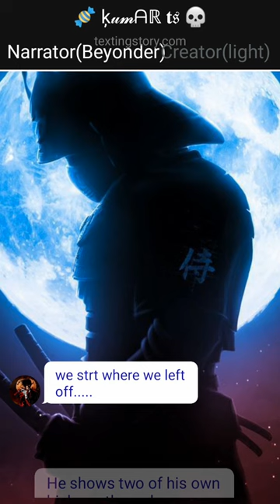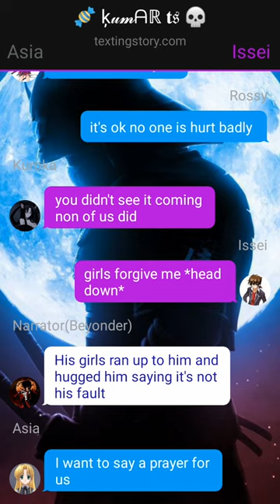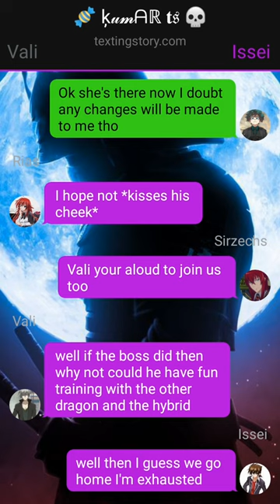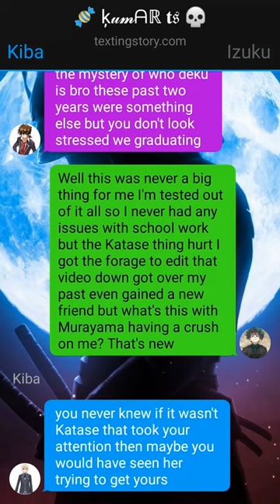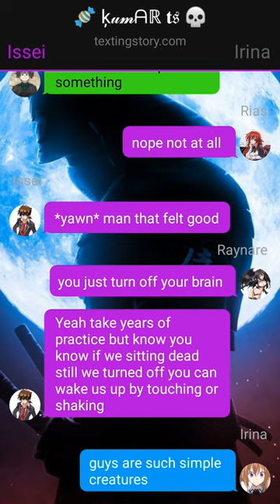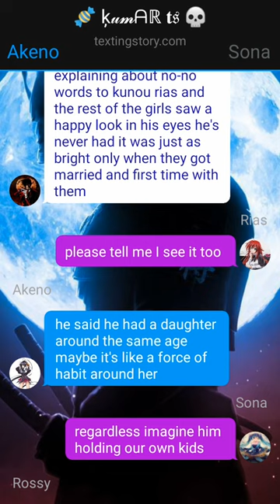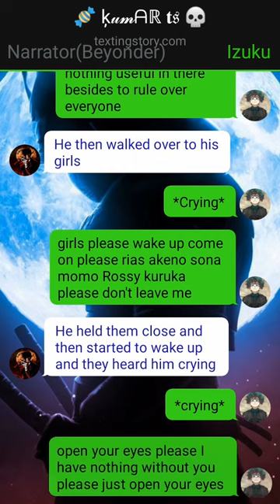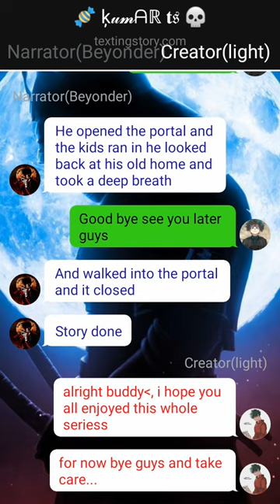Deku reincarnated to High School DxD~{Final}~{happy to be here with you }~dekutextingstory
1. *actions*
2. (thoughts)
3. /call or message/
4. -sign language-
5.//narrator//

Danmachi
Bell carnell
Tessia
Izuku midoriya
Deku
Danmachi
Arthur Leywin
Hestia
My hero acedemia
Deku
Deku texting story
Elemental deku
Danmachi Deku
Mha X danmachi
one shot
Two shot
three shot
Prototype Deku
momo
Mha texting stories
deku stories